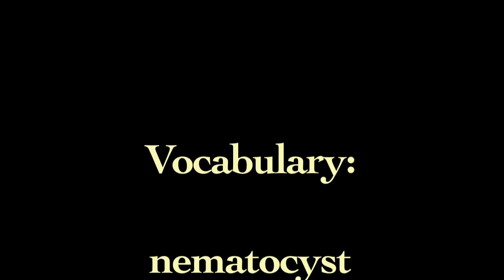CNIDARIANS LIFE ON THE MOVE